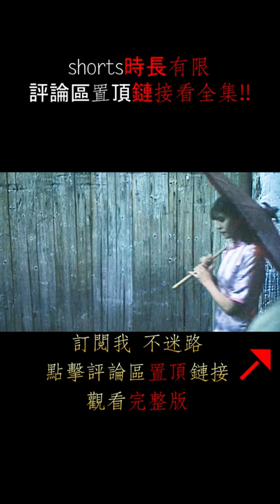有愛無性的婚姻能否長久？人性和欲望被拍的淋漓盡致！95年上映的老電影！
《硯床》改編自李平易短篇小說《巨硯》，爲劉冰鑒導演的處女作，由李濱、肖林、陳穎映、傅程鵬等主演。該電影曾被美國二十世紀福克斯公司購買，成爲中國建國以來被好萊塢購買的第壹部國産影片。